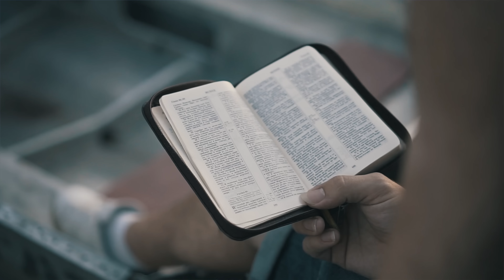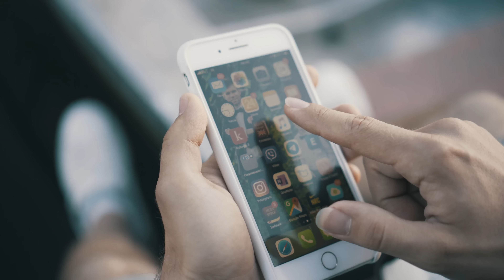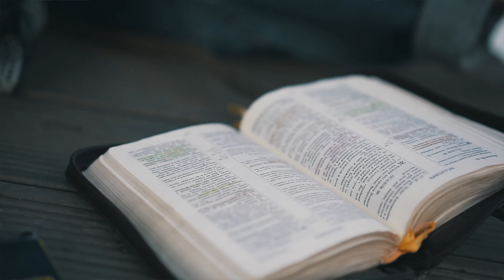Как читать Библию? Советы новичкам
Как читать Библию, чтобы было интересно? Действительно, чтение Слова Божьего для многих занятие весьма скучное и непонятное. Намного проще просто послушать проповедь Александра Шевченка (или другого, вашего любимого пастора). Проповеди – это очень здорово.  Однако они не могут заменить личное изучение Библии.

Если ты только начинаешь читать Слово Божье, советы из этого видео будут весьма полезны для тебя. Если же ты давно не новичок, некоторые "лайфхаки" могут показаться слишком банальными (для продвинутых выпущу видео немного погодя).
Так или иначе, надеюсь, вам понравится формат и пригодиться хотя бы один из советов по чтению Библии.
И еще, вам больше нравится бумажная или электронная Библия?
С Богом круче!